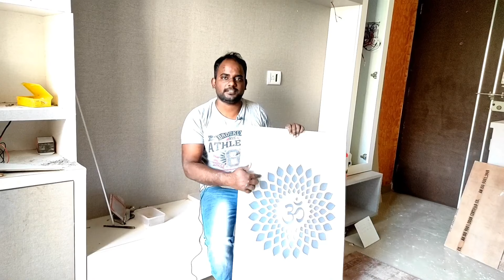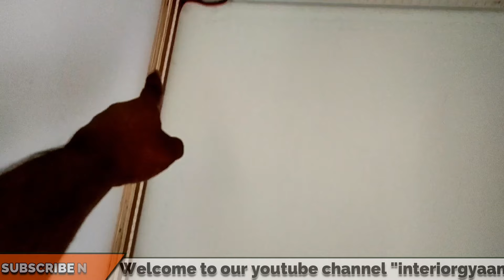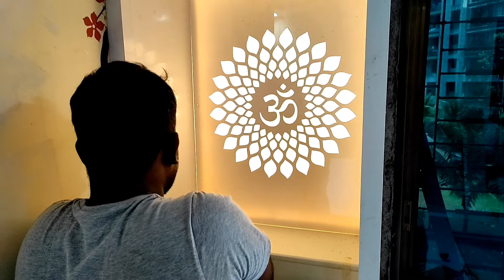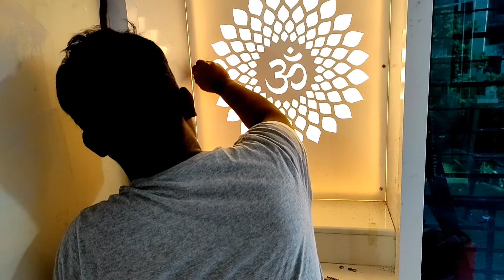Mandir मे Acrylic जाली कैसे लगाते है | मंदिर में MDF जाली लगाने का तरीका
Hello Guys.

This is our another one video about
your queries++

Mandir design
Temple
Small mandir design
Small mandir cabinet design
Small temple design ideas
Small mandir cabinet for flat
Temple cabinet design
Best temple cabinet design
Latest temple cabinet design
Best mandir design 2021
Mandir में MDF जाली कैसे लगाते हैं ? Latest Mandir Cabinet Design 2021
Latest Mandir Cabinet Design 2020,

MY GEARS